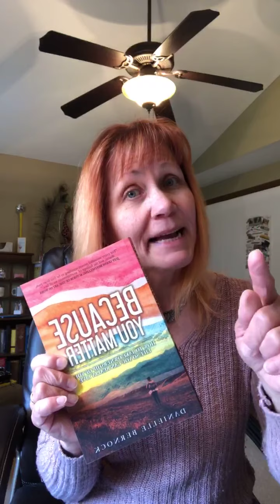Day 22 SIP SHELTER in Place - HOW to regain some control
So much around us is outside of our control but there is something we can do about it.
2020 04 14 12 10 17